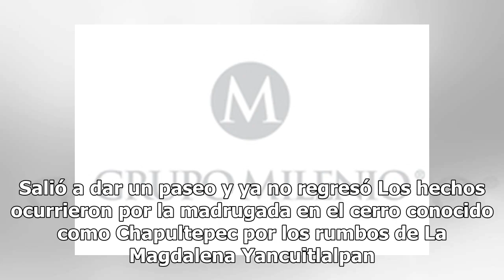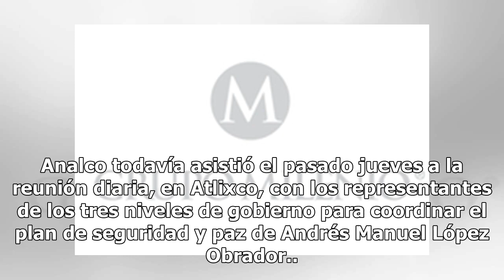Asesinan a director de Seguridad Pública en Tochimilco, Puebla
Puebla.- Este sábado fue asesinado a balazos el director de Seguridad Pública, Benigno Analco, confirmaron autoridades locales. Salió a dar un paseo y ya no regresó Los hechos ocurrieron por la madrugada en el cerro conocido como Chapultepec por los rumbos de La Magdalena Yancuitlalpan. Primeros rep...